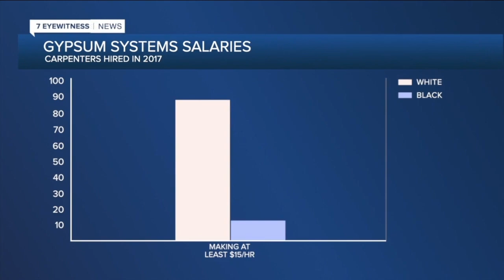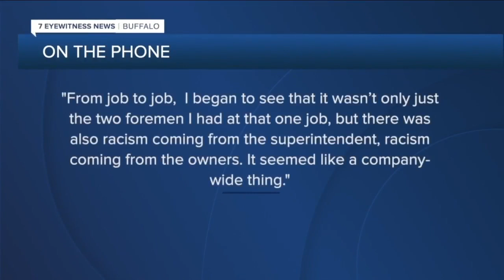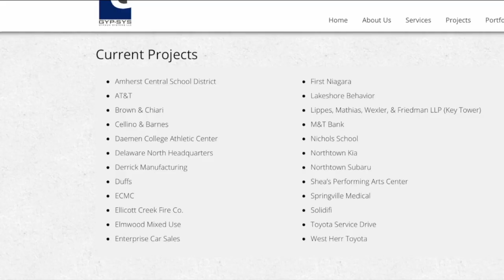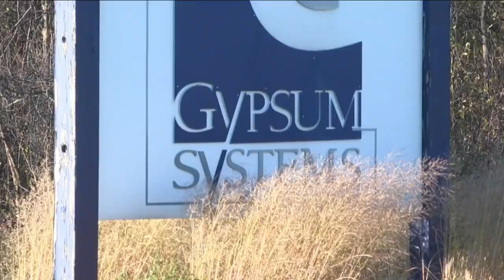Major Western New York contractor sued for racism within its highest ranks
Gypsum Systems is being taken to court by a former carpenter who alleges racism, discrimination, and retaliation. The case is headed to trial.